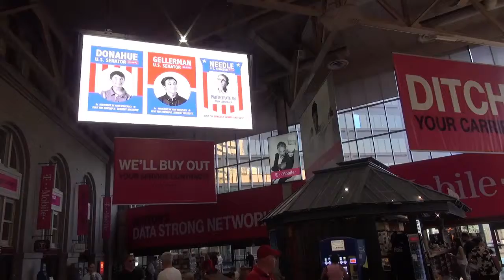Yahoo - South Station Digital Screen 1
This is a full motion video of the creative for Yahoo that they ran on Clear Channel Outdoor digital screens in South Station.